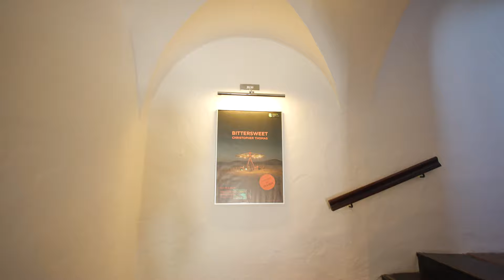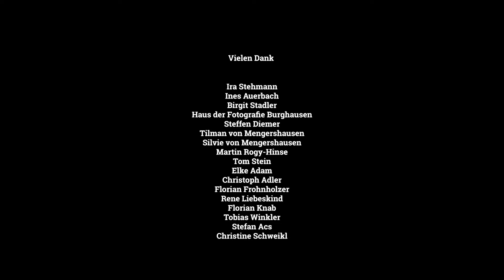CHRISTOPHER THOMAS | BITTERSWEET AT MUSEUM HAUS DER FOTOGRAFIE, BURGHAUSEN, GERMANY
An exclusive film which visually summarizes  the exhibition CHRISTOPHER THOMAS ∙ BITTERSWEET in the museum Haus der Fotografie in Burghausen, Germany from March 9 to June 23, 2024.

Around 30 photographs from the long-term project BITTERSWEET by Munich-based photographer Christopher Thomas were on display.

BITTERSWEET is the title of Christopher Thomas' photographic series and at the same time an oxymoron that stands for the combination of the contradictory feelings of regret and nostalgia, innocence and experience.

In the cinematic-looking photographs, Munich-based photographer Christopher Thomas shows symbols that remind him of his childhood and of a feeling of happiness, spontaneity and immediacy: merry-go-rounds, candy floss, Ferris wheels and much more.

The auspicious symbols are embedded in vast rural or urban landscapes that are exposed to loneliness, decay or entropy. Abandoned places of entertainment, escape, romance and childhood.

The fear of the loss of bliss and the confrontation with transience lurks just behind the sweet memories. The passage of time has already become attached or deeply engraved in the structures and places. And yet the symbols still have the power to evoke feelings, moods and sounds of earlier times.

In BITTERSWEET, Thomas also deals with places where something was that is no longer so. He visually returns there to imagine what it was like before and draws a line between the potential present joy of life and the melancholy feeling of loss.